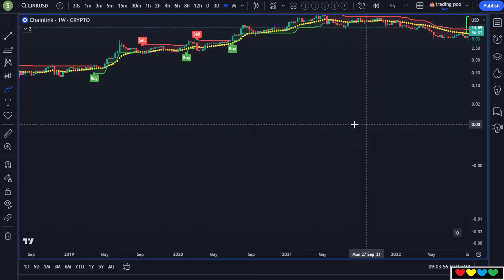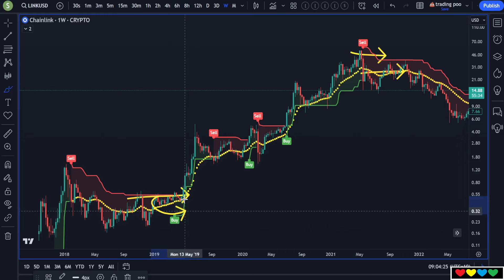🔴 Sommi discusses Taking Profit Strategy !! Selling !! (Reply to Tommy V)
Timestamps

00:00 SuperTrend
01:00 Example for ChainLink
02:10 Reality of Returns
02:40 Why nobody walks away
03:05 The Strategy: Trim 3% every day
03:50 The Under 18 Wallet
05:00 Staying Strong
06:01 Why VCs always win